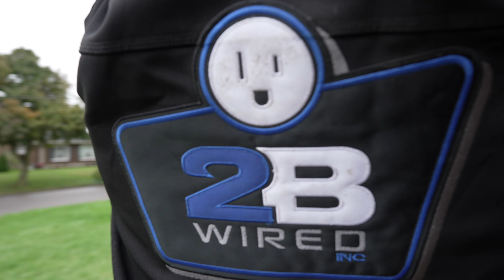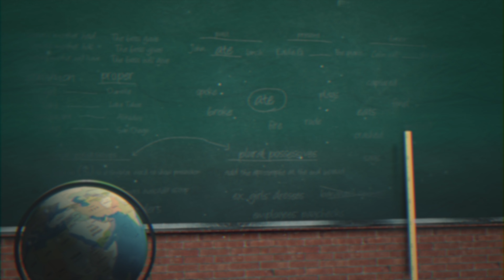Roofing University - Exterior Renovation